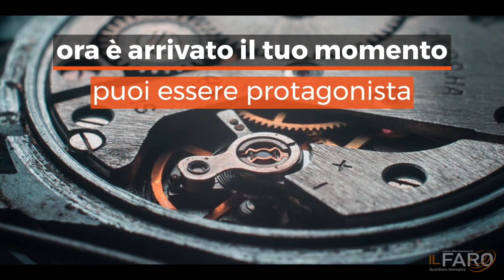Giovani e Covid-19, decidi tu il tuo futuro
Un video-spot gratuito per chiunque vorrà utilizzarlo, per sensibilizzare i giovani ad essere protagonisti delle scelte sulla propria vita- Il Covid può non uccidere, ma fare danni. Sei sicuro di voler rischiare?